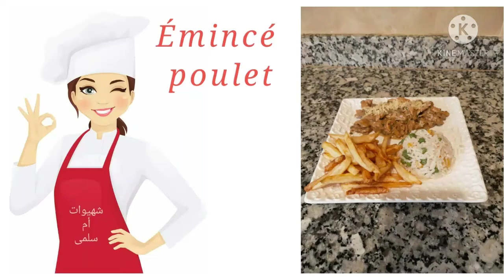شرائح الدجاج بالفطر والكريمة مرافق مع سلطة ارز كيجي معلك ورائع ( Émincé poulet )